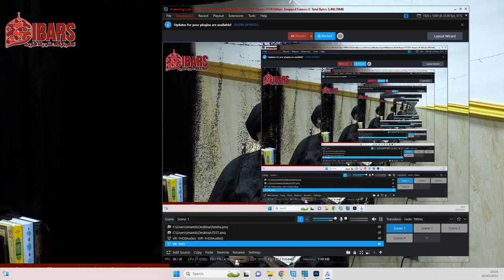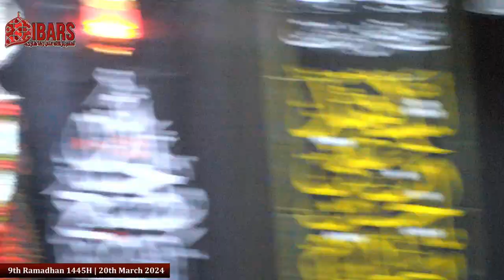Khums ke Masaail Part -9 | 9th Ramadan 1445H | Maulana Syed Mohammad Ali Naqvi